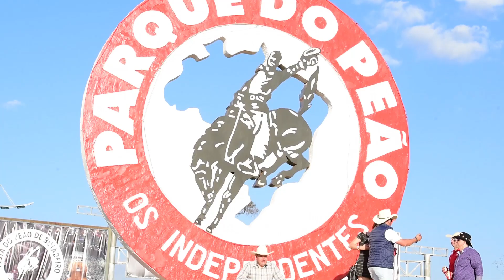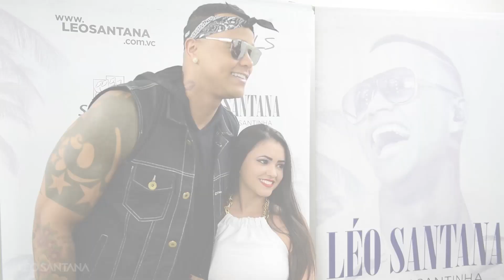LÉO SANTANA | NA ESTRADA COM O GIGANTE (25-28/08)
Resumo dos shows do final de semana

25-08 Barretos/SP (Festa do Peão de Barretos)
26-08 Maceió/AL (Baile da Santinha)
27-08 Itabaiana/SE (Ressada do Luau)
28-08 Maragojipe/BA (Festa de são Bartolomeu)

Compre, ouça o Léo Santana, nas plataformas digitais.